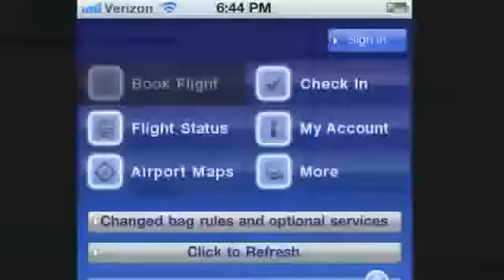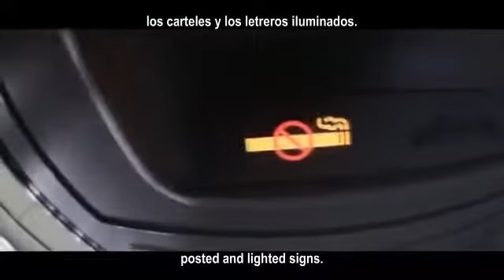United Airlines Boeing 747-400 safety video but its bass boosted and almost inaudible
Fly the unfriendly skies.

Seriously, that was fucked up. Yes I'm aware how shitty it turned out.  And I'm aware that this description was made on 11/21/18.